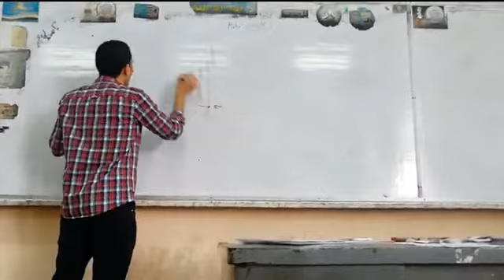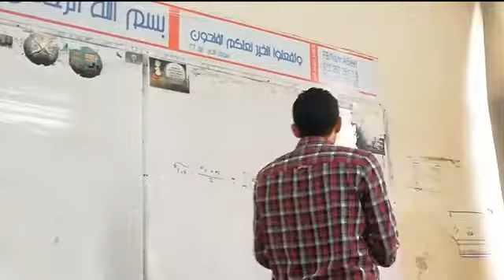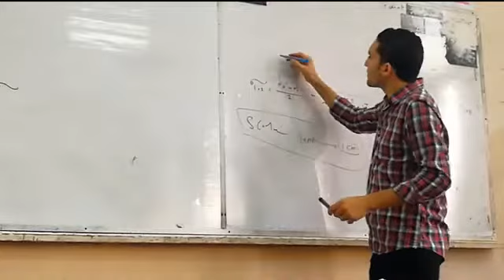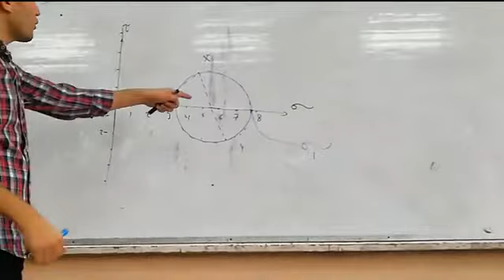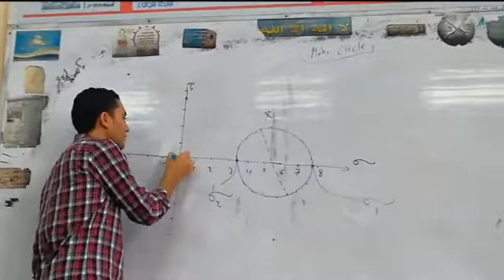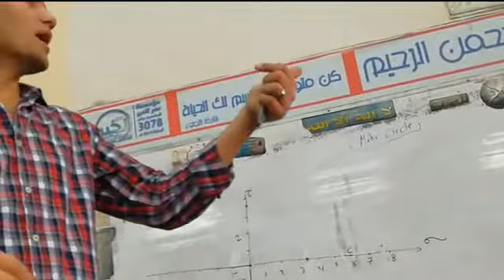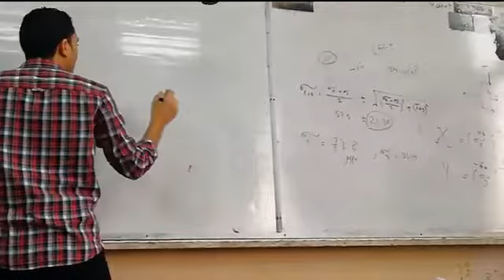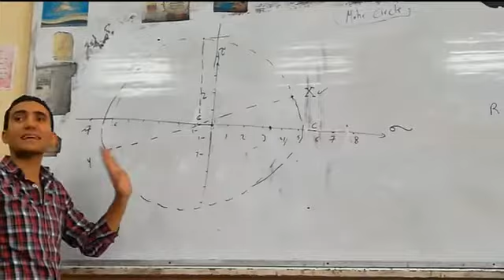mohr circle Stress SEC(11) شرح استرس م/سامح المهدي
Stress SEC(11)
شرح استرس البشمهندس سامح المهدي
كليه الهندسه / جامعه الزقازيق
الفرقه الثانيه ميكانيكا